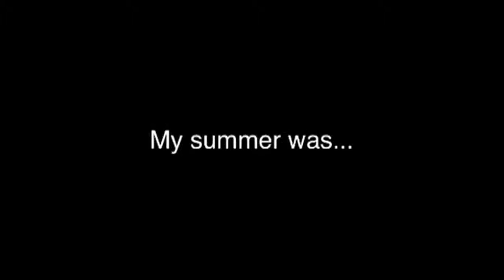Polina Vandysheva Intro